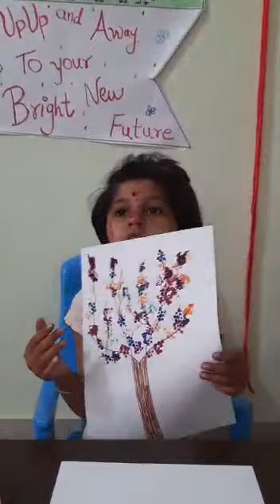Holi Color Craft activity | Festival of colors